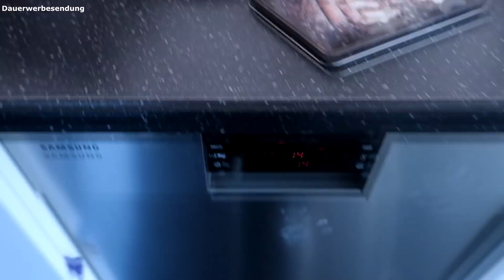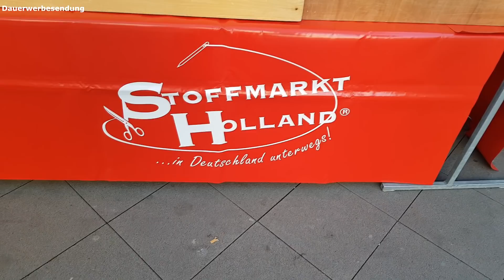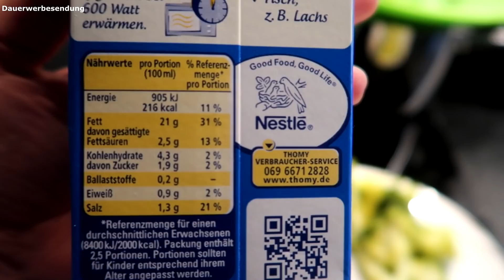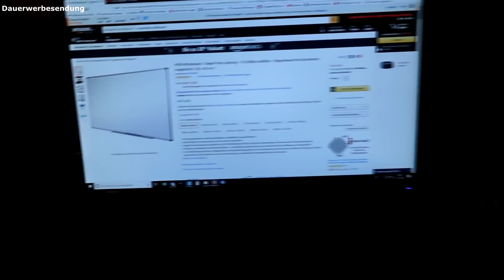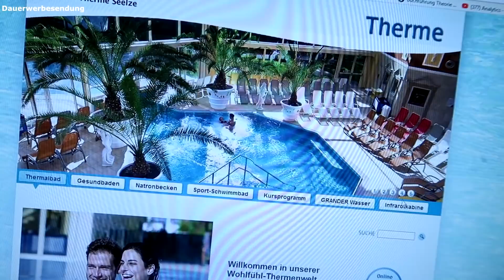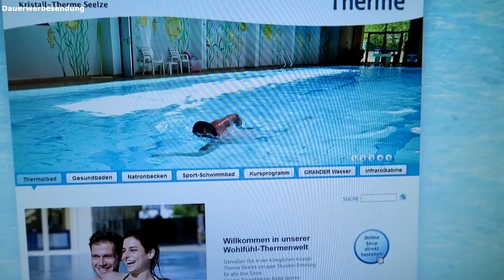1. Mal Kekse backen für Ben | 24 Std. ohne die Kinder | Nici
**Koljas Jacke

Impressum:
Nicola Gehrke
Dünenweg 2
30419 Hannover
Tel.: 0511/36580386

Hier meine Pakstation:

Nicola Gehrke
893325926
Packstation 109
30419 Hannover